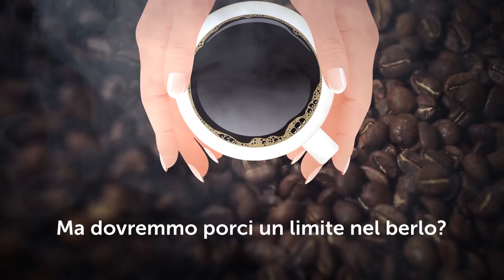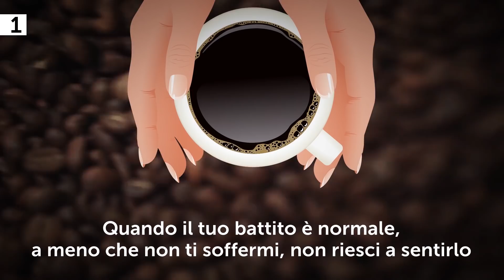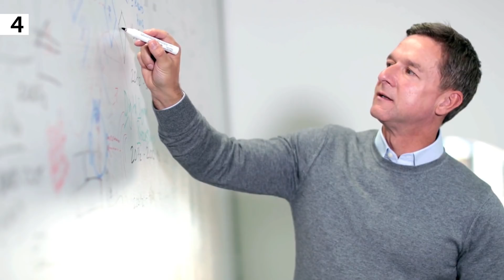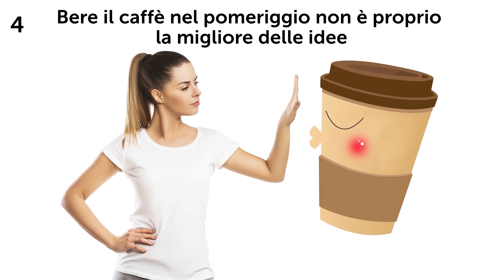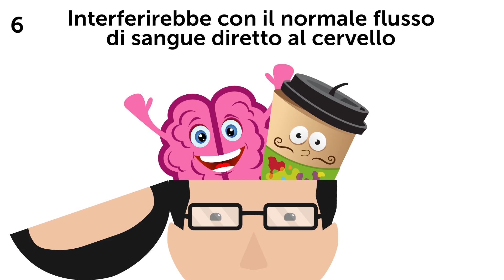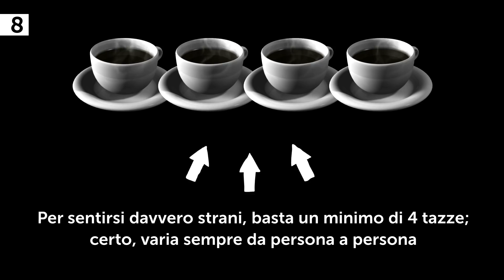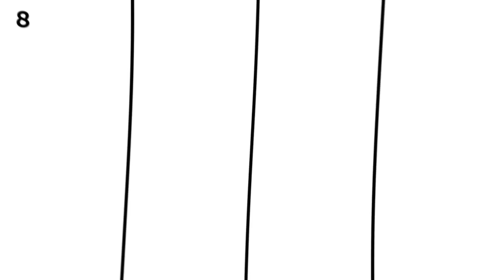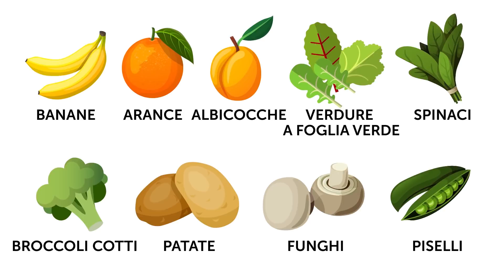Cosa succederebbe se ti bevessi 5 tazze di caffè insieme?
Allora, quando la caffeina diventa troppa? Il caffè è una bevanda di cui milioni di persone non possono fare a meno. Ma dovremmo porci un limite nel berlo? La risposta è sì, e le conseguenze possono essere piuttosto spaventose.

Il limite di consumo di caffeina per gli adulti sani è di 400 mg al giorno; si tratta di circa 4 tazze di caffè. Se rimani nei limiti, la caffeina può farti bene, perché stimola il tuo sistema nervoso centrale mantenendoti attivo e vigile. Mentre i limiti di tolleranza possono essere diversi a seconda della persona, tutti ci sentiamo male se oltrepassiamo il limite di 400 mg. Oooh, vediamo esattamente cosa accadrebbe.

Segnalibri:

Quando la caffeina diventa troppa? 00:42

Che succede se ne assumi più del dovuto 1:18

Il tuo cuore batterebbe all’impazzata 1:21

Il tuo stomaco si irriterebbe 2:10

Sperimenteresti una grande ansia 3:03

Potrebbe darti l'insonnia 3:32

Ti disidrateresti 4:19

Proveresti capogiri e stanchezza 4:52

Suderesti come un matto 5:39

Troppo caffè potrebbe farti avere le allucinazioni 6:20

Cosa fare se hai bevuto troppo caffè? 07:39

Sommario:

- È probabile che bere più di 4 tazze di caffè una dopo l'altra ti faccia venire le palpitazioni cardiache. In altre parole, il tuo cuore inizierebbe a battere all’impazzata, e tu ti sentiresti come se stesse per schizzare fuori dal petto.

- Bere troppi caffè, soprattutto a stomaco vuoto, può causare l'irritazione del rivestimento dello stomaco; insomma, la gastrite. Bruciore di stomaco, singhiozzo, crampi allo stomaco, nausea e vomito sono tutti sintomi spiacevoli che possono insorgere dopo aver consumato la tazza numero 5.

- L’abuso di caffè è particolarmente pericoloso per chi soffre d’ansia. Tuttavia, anche se non ne soffri, eccedere potrebbe darti nervosismo e agitazione e farti venire l’ansia.

- Il fatto che tu non dorma dopo aver esagerato con il caffè è abbastanza prevedibile. Quello che potresti non sapere è che può darti un'insonnia cronica.

- Andare oltre un certo limite con il consumo di caffeina può portare a una disidratazione che può compromettere i livelli di energia, le capacità cognitive e le funzioni di alcuni organi.

- Svariati esperimenti hanno dimostrato che, mentre il caffè ha reso alcune persone attente e attive per alcune ore, queste poi si sono sentite molto più stanche del normale il giorno seguente.

- Mentre ti bevi un po’ di tazze di caffè per energizzarti, il tuo corpo rischia di surriscaldarsi, facendoti quindi sudare eccessivamente.

- Che il caffè sia o meno in grado di farti vedere e sentire cose che non ci sono, è stato per anni il tema di svariate ricerche. Le scoperte del 2009 degli scienziati della Durham University hanno dimostrato che il caffè può causare allucinazioni.